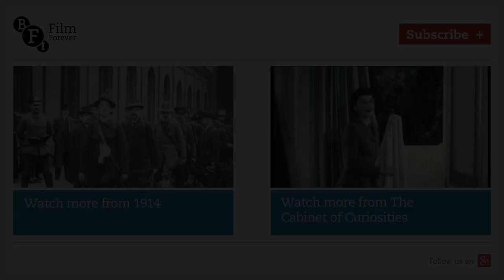Animated Politics (1910) | BFI National Archive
Edwardian elections were a passionate affair. Today's politicians can only dream of matching the attentive throng gathered outside Woolwich's famous arsenal in this 1910 hustings, in which sitting MP Will Crooks (Labour) and his opponent Major William Augustus Adams (Conservative) face off. Curiously, the newsreel leaves both behind to catch Home Secretary Winston Churchill on a more sedate visit. Politics in 1910 was balanced on a knife edge, much as it is today. Two elections that year - in January and December - failed to do much to break the deadlock between Conservative and Liberal. The constituency of Woolwich in South East London neatly expressed the volatile mood, with Crooks, who had held the seat since 1903, ousted by Adams in January, only to win it back in December. The fact that this newsreel - believed to be Pathé - puts Crooks first and gives him more screen time suggests that it was shot when Labour's man was still the sitting MP - that is, in January.